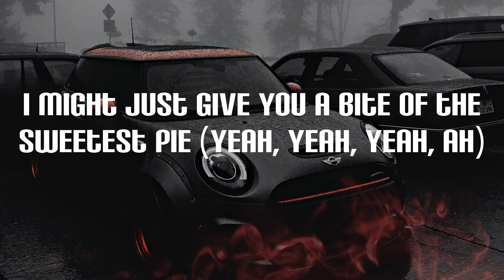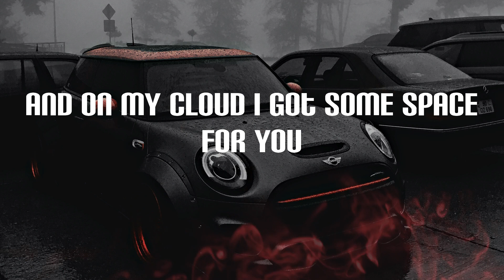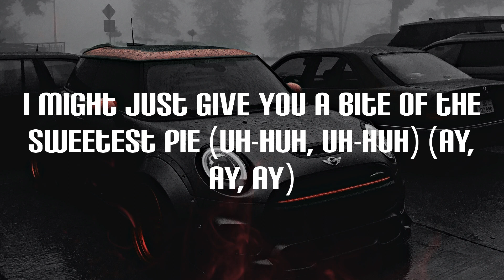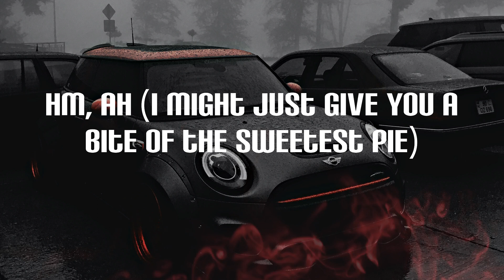Megan Thee Stallion - Sweetest Pie (Lyrics)